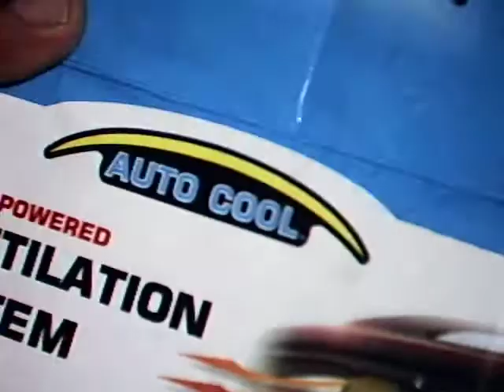AUTO COOL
rubbish-waste of money. very weak ventilator, must be directly to sunlight. even to run slowly!